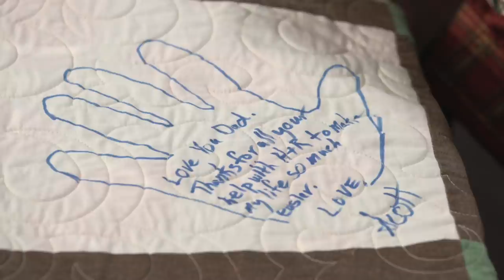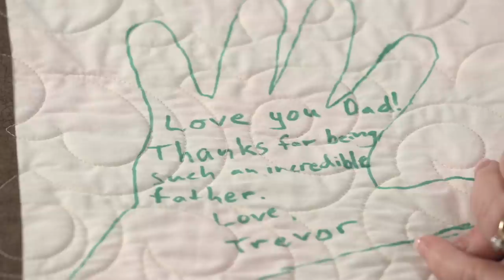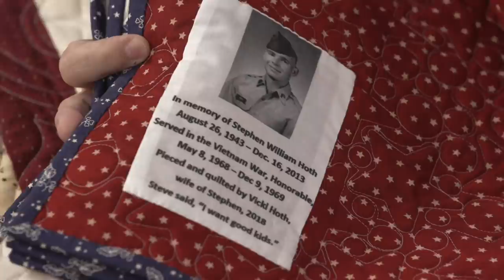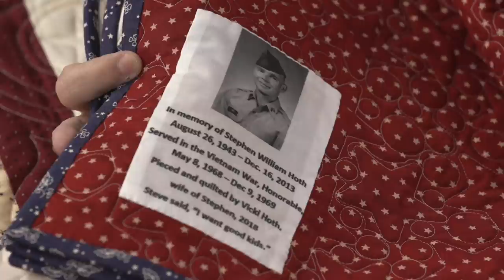A Visit with Vicki - HQ Live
HQ Studio Educator Vicki Hoth shares her history in the world of quilting and gives us a trunk show of her quilts!

On the second Thursday of every month (at 11 a.m. Mountain Time), Handi Quilter hosts a live event right from our headquarters in Salt Lake City, Utah. You can comment, ask questions, and get live feedback direct from the HQ Studio Educators—just log in to your YouTube account!